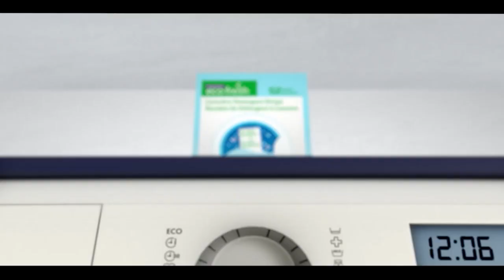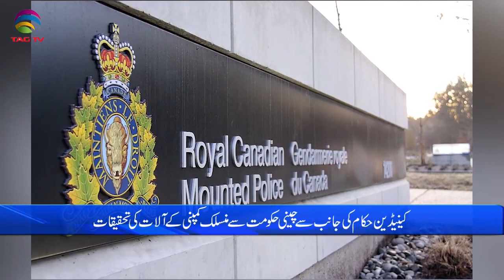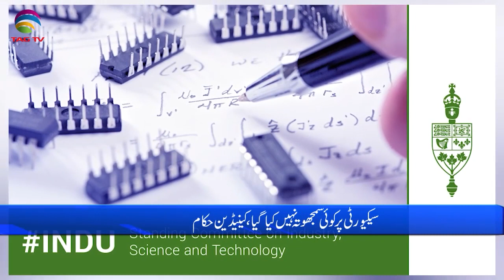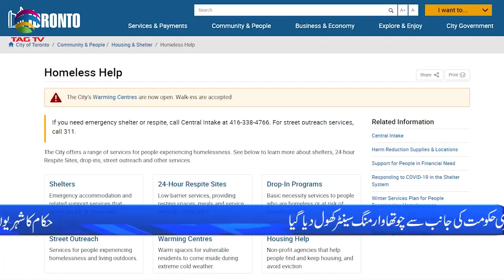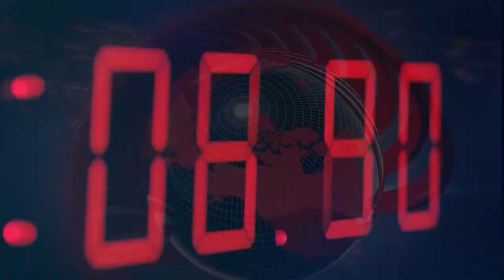International and Canadian News - Jan 31, 2023